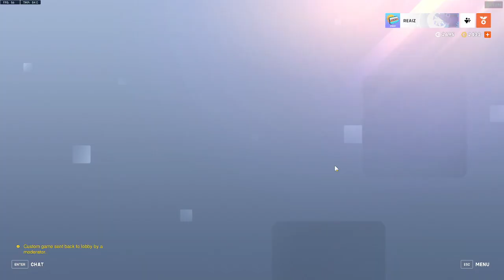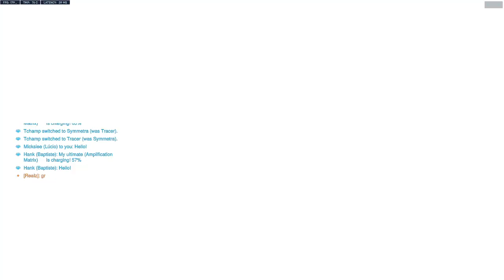SUNY Esports | Binghamton Overwatch 2 A vs. SUNY Pookie